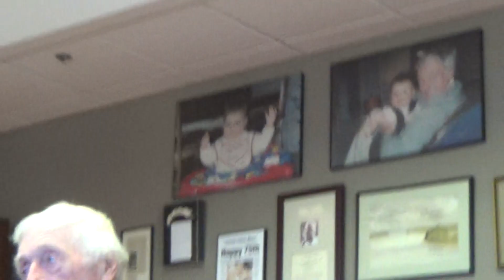Seigenthaler part 2